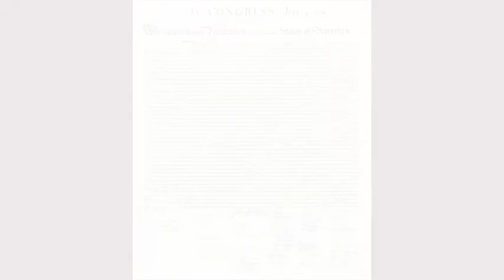The Adoption of the Declaration of Independence